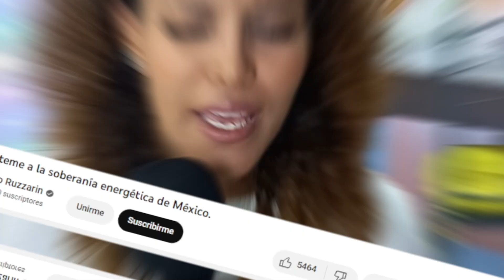EE.UU le teme a la soberanía energética de México | Karla Marcela Reacciona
Creditos a Diego Ruzzarin
VIDEO: EE.UU le teme a la soberanía energética de México.